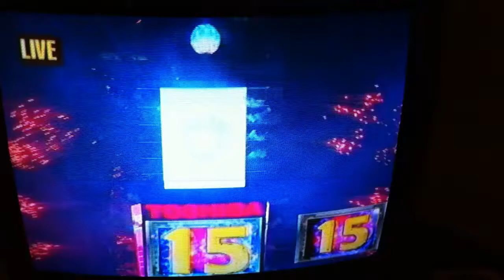New Years Countdown 2011 - David August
Watching the countdown on TV.